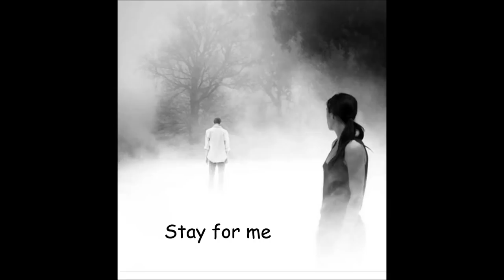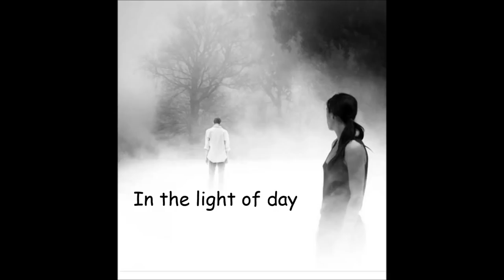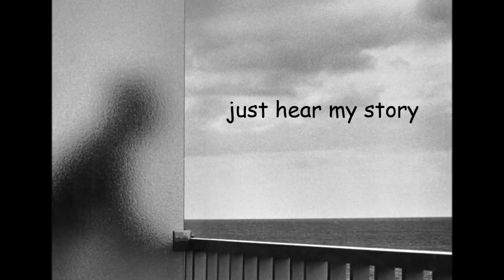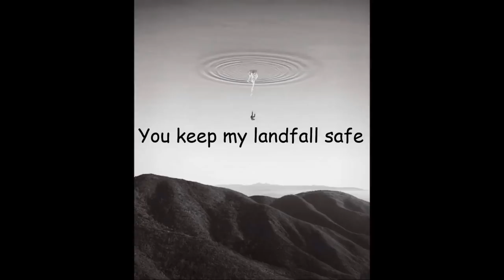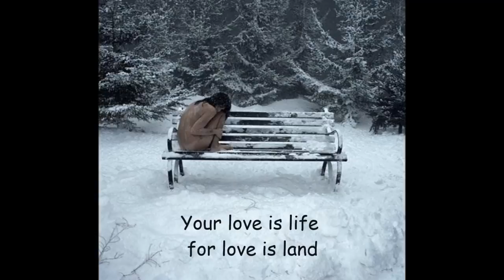► DURAN DURAN - LAND Lyric Video HD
Baby
I'm really sorry
To break your dream
when it's so early
Headlights
on your window pane
They're getting lost

Tomorrow is today
And soon my ship will sail

To walk a howling sea lane
Stay for me
Your love is life
for love is land

Baby
just hear my story
Before I leave
before we write the end
Standing
across the ocean stream
I'll need to know
I'll need your country then

Tomorrow and today
You keep my landfall safe

(Away from you)
Stay for me
I need your love to land

(Away from here, away from here)
(Away from you)
Stay for me
(Stay for me, stay for me)

(Away from you)
Stay for me
(Stay for me)

(Away from you)
Stay for me
Your love is life, for love is land

Love is land
Love is land